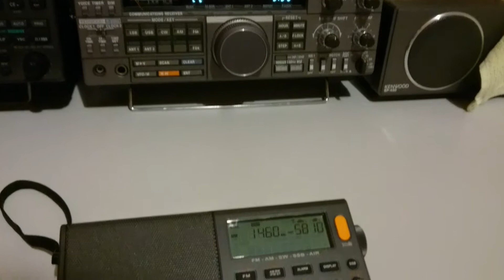Rádio Ampére - 1460 kHz - Ampére/PR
Potência da emissora: 5/0.25 kW
Distância em linha reta: 372 Km
Receptor(es): XHData
Antena(s): Loop Ativa RGP de Cabo Coaxial
UTC: 09h06
QTH: GG46JQ
Em 31/05/2018